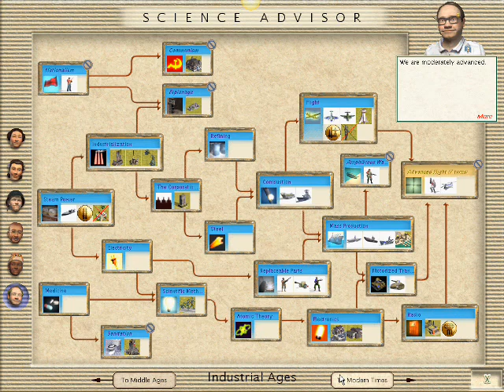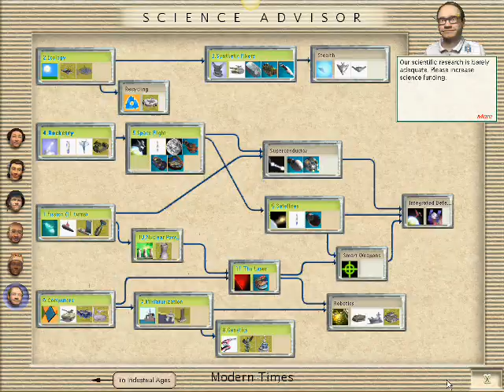Let's Play Civilization III: Play The World -- Episode L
In this semicentennial episode we launch an attack on yet another Celtic city...and enter a new age!